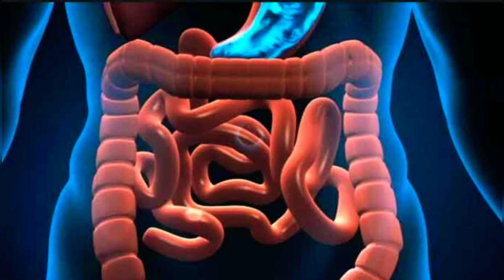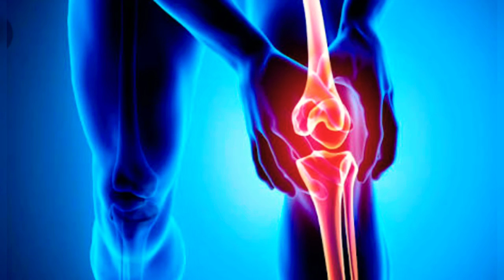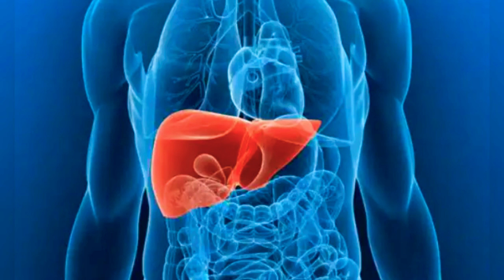എള്ള് കഴിച്ചാലുള്ള ഗുണങ്ങൾ